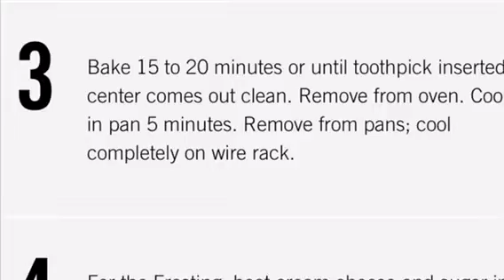Cooking By The Book DANK music video